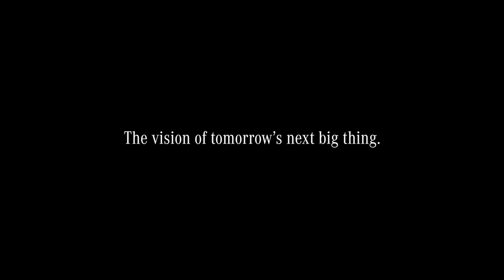Mercedes-Benz VISION AVTR | Official Video